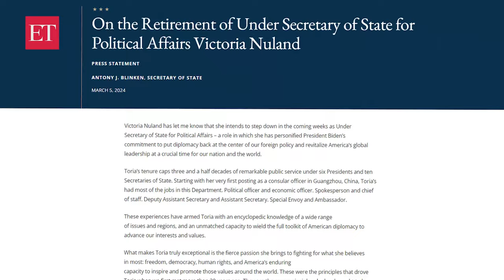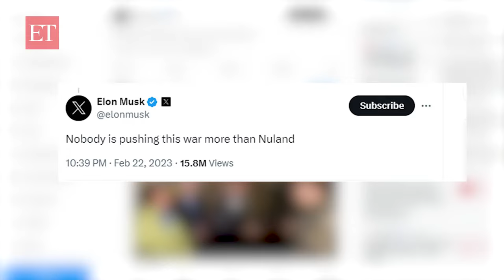Victoria Nuland, US State Dept official and strong supporter of Ukraine, to step down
Victoria Nuland, the third-ranking official at the State Department and a determined advocate of tough policies toward Vladimir Putin's Russia, will retire this month after more than 30 years of government service.